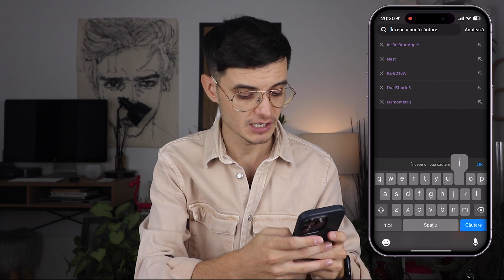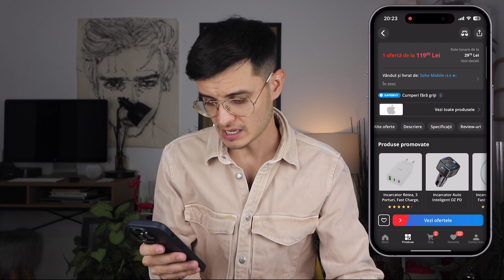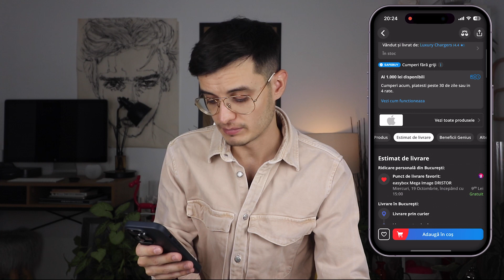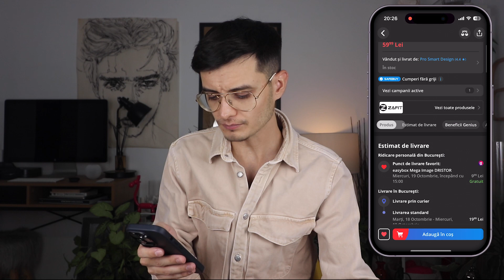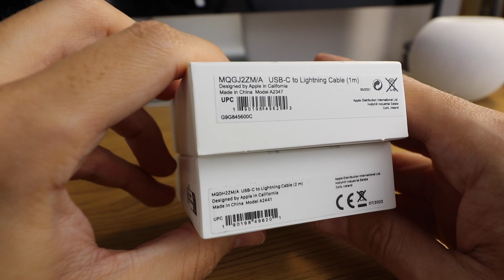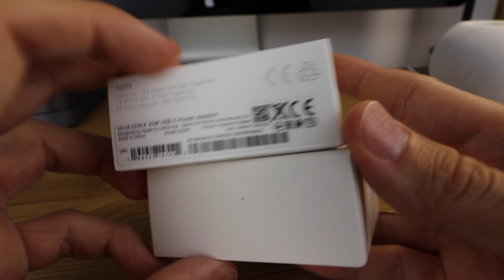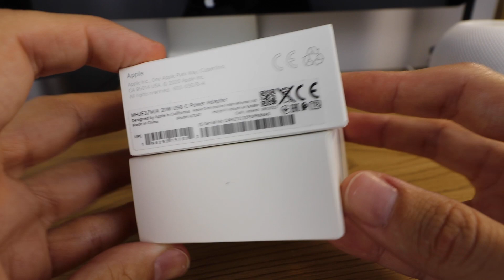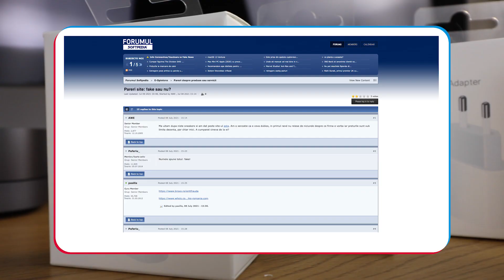Fake vs Original | Încărcătoare Apple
Cum navigam eu liniștit prin vasta ofertă de încărcătoare Apple de pe eMag, am observat o mulțime de fake-uri deghizate în originale. Fie că vorbim de anunțuri cu titlul "Compatibil", dar cu descrieri ce susține că produsul ar fi original, fie anunțuri în care produsele sunt descrise ca fiind ORIGINALE... Așa că, am comandat 3 variante să vedem cum stau de fapt lucrurile.

Așadar, asta nu înseamnă că toate produsele de pe eMag sunt fake, ci mai degrabă că ar trebui să fii un pic mai atent la ceea ce cumperi. Restul concluziilor te las pe tine să le tragi. Cum am mai spus, eu nu am o problemă cu produsele fake, iar scopul acestui clip nu este nici să te încurajeze să le cumăperi nici să le eviți, ci să te ajute să știi mai bine ce cumperi.

Atenție! Nu vă încurajez să le cumpărați! Dacă o faceți, o faceți pe propria răspundere!

00:00 Intro
01:32 Comandăm
09:39 Unboxing 1
13:32 Unboxing 2
18:49 Concluzii
20:16 Cum arată la interior
21:08 Outro